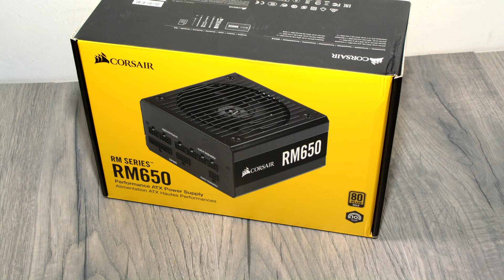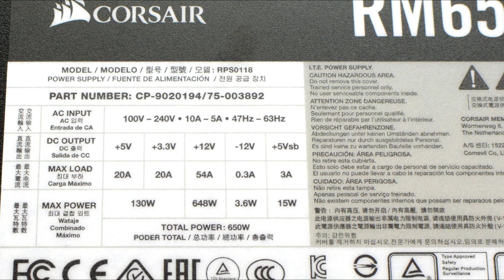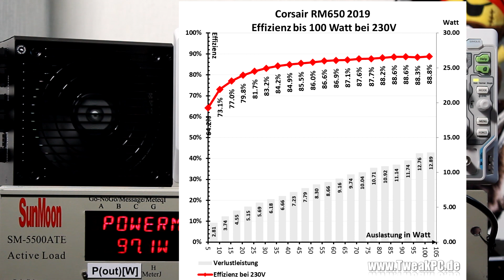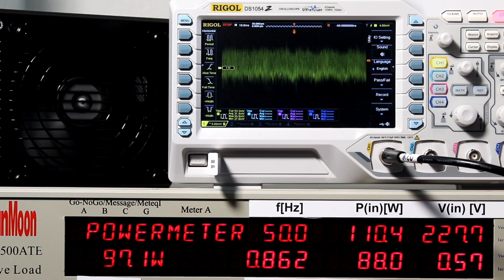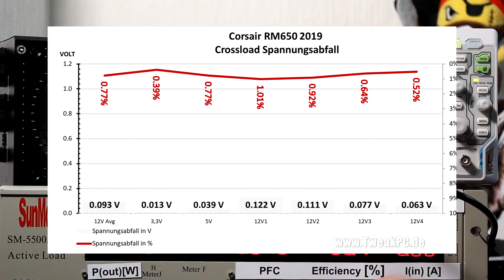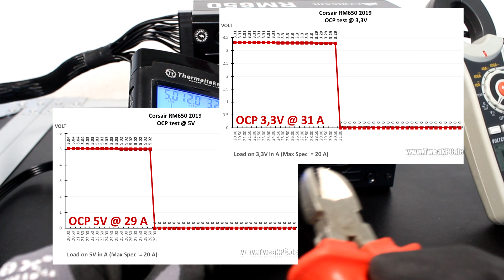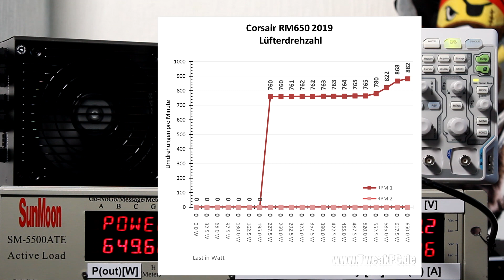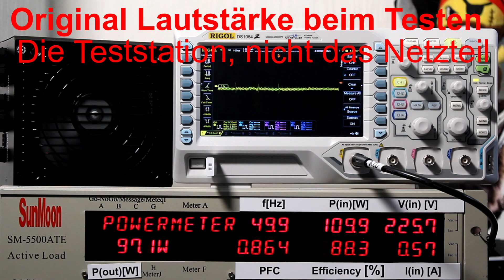Corsair RM (2019) Test (RM650/RM750/RM850) - Mehr Effizienz bei niedriger Last!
Letze Woche auf der Computex vorgestellt und schon heute bei uns im Test, das neue Corsair RM 2019!

Bei der neuen Corsair RM-Serie, das 2019 befindet sich eigentlich nicht im Namen, so dass Verwechselungen eigentlich vorprogrammiert sind, setzt man auf komplett neue Techniken um die Netzteile fit zu machen für die kommende Updates der ATX-Spezifikation. Die neue Spezifikation empfiehlt 70% Effizienz bei 2% Last, was aktuell nur die wenigsten Netzteile schaffen. Das RM 2019 aber kann es und noch mehr!